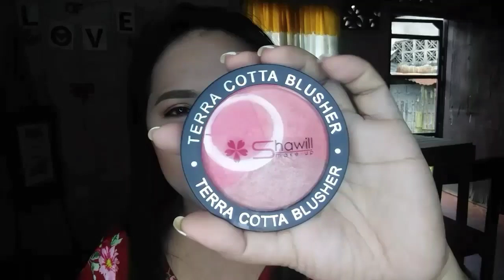Doing My Own Makeup | Bridesmaid for a Day!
Hello everyone! I'm back for another video. I hope You'll enjoy watching this simple and easy makeup tutorial as bridesmaid.

 Makeup Products used:

Aqua Moisturizer
Shawill Primer
Sace Lady Brow Gel
Revlon Foundation
BYS concealer
Ever Bilena Eyeshadow Pallete
Nichido Loose Powder
Shawill Face Powder
Shawill Liquid Eyeliner
Shawill Hghlighter
Shawill Blush on
Hoola Beauty Benefit Contour
CP trendies The sculpt with Countour Pallete
Nice Face lipstick
Rainbow Love Lashes
Nichido Setting Spray